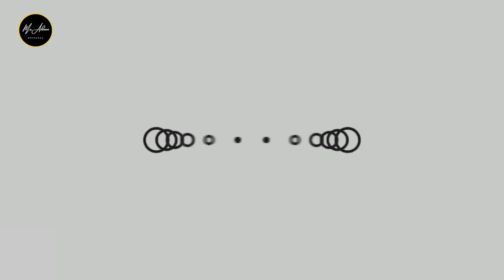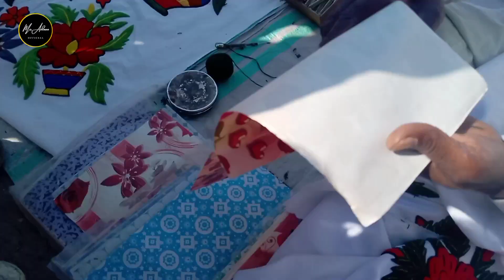Smart Hand Embroidery Needle | Easy Hand Stitching Design | U.P Sunday Bazar Karachi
U.P Sunday Bazar Karachi

North Karachi U.P More Sunday Kabbar Bazar Karachi Pakistan

Name Shop Owner: Mr. Shah Nawaz

Address:  Sector 11, U.P More Karachi North Karachi